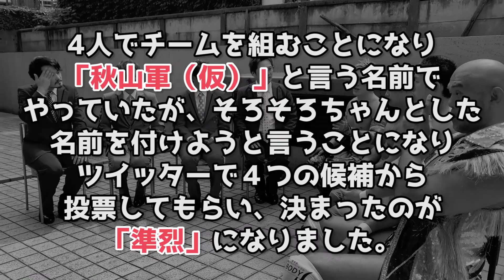純烈VS準烈合同記者会見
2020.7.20に行われた記者会見！
スーパー銭湯アイドル「純烈」と
DDTのスーパー戦闘ユニット「準烈（じゅんれつ）」初対面！
◆出席
純烈（酒井一圭、後上翔太、白川裕二郎、小田井涼平）
準烈（秋山準、大石真翔、渡瀬瑞基、岡谷英樹）

▶DDTグループの試合が見放題！